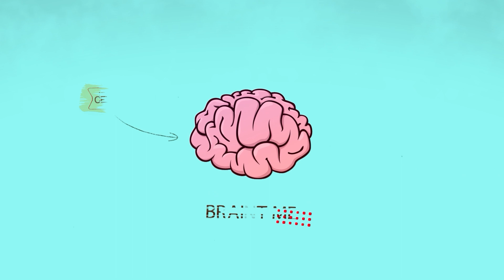Un Pêcheur Chanceux qui Attrape une Chose Incroyable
Des prises chanceuses et d'autres un peu moins, des combats de poissons et des échecs amusants: voilà un exemple du meilleur des vidéos de pêche qui t'attendent dans cette sélection! TechZone FR